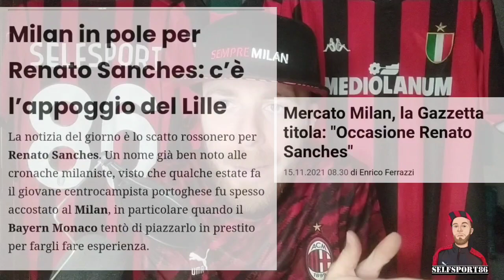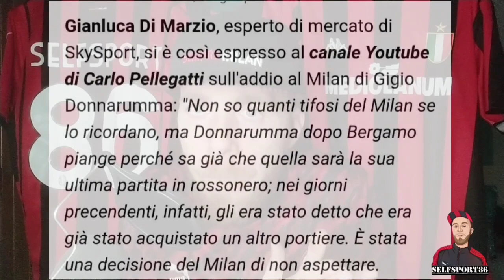RETROSCENA CLAMOROSO!! NO COSÌ NO!!!SI STA GIRANDO LA FRITTATA!!! STIAMO ATTENTI!!!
A gennaio il Lille deve vendere per risanare i debiti,cosa ne pensate di renato Sanchez?
Il Milan in pole?
Intervista con dichiarazione che mi ha lasciato di stucco!!!

✅ CONDIVIDI
SE TI FA PIACERE ABBONATI PER CONTRIBUIRE ALLA CRESCITA DEL CANALE ❤️

SEGUI SU INSTAGRAM LE PAGINE:
_tana_rossonera_
_federossonera_
milanista_malato
_mondorossonerO_